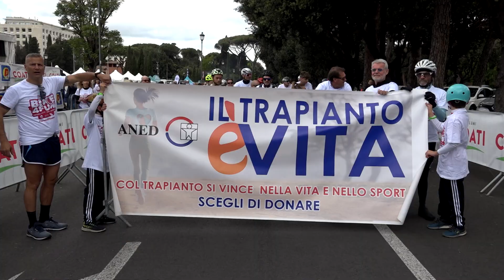Bike4Fun | Pedalata del Dono e dei Donatori